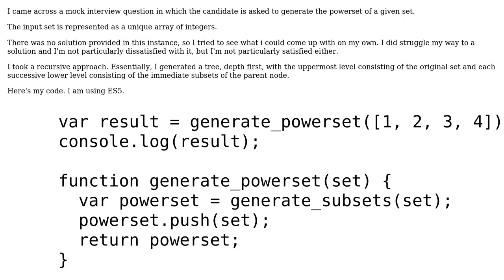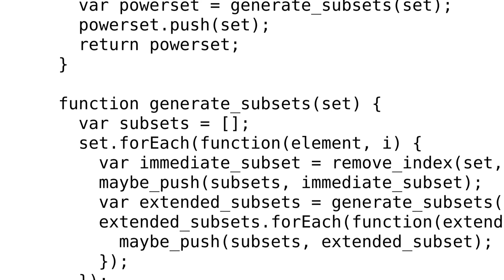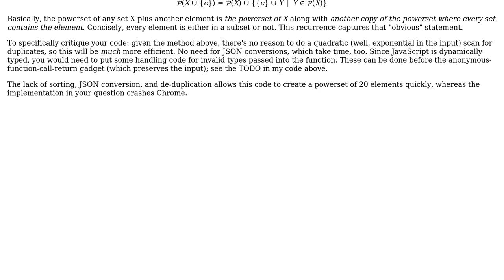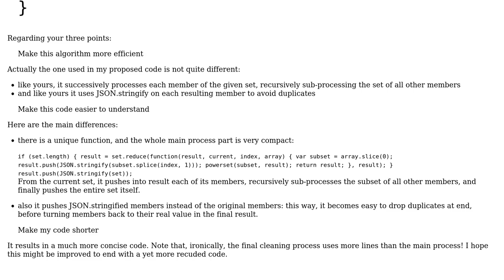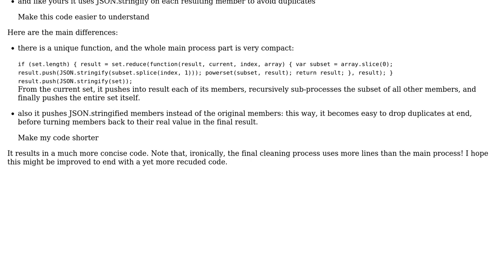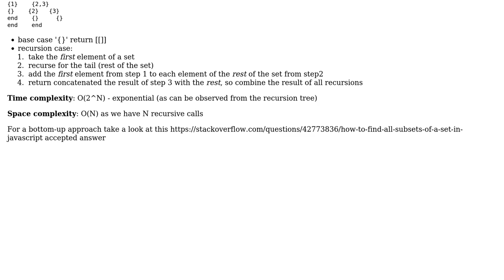Code Review: Generate powerset in JS (3 Solutions!!)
Code Review: Generate powerset in JS

With thanks & praise to God, and with thanks to the many people who have made this project possible! | Content (except music & images) licensed under CC BY-SA | Music | Images & others | With thanks to user Luke user Ivan Hristov user cFreed user Alex Reinking and the Stack Exchange Network Trademarks are property of their respective owners. You are responsible for your own actions.